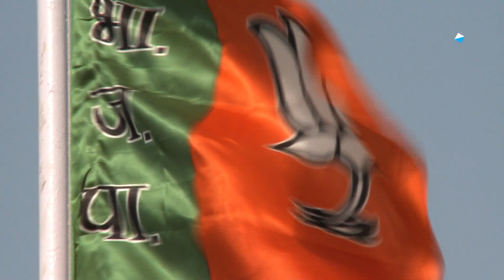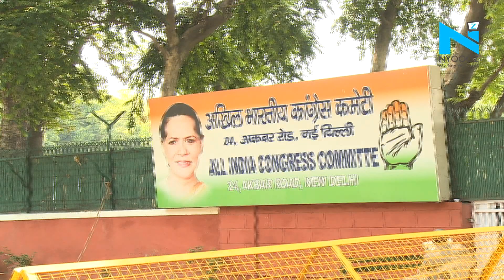Congress hits back, accuses PM of using IAF jets as personal taxi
Its election time and leaders of various parties are going back and forth with jibes ranging from personal to political. Prime Minister Narendra Modi targeted Gandhi family and Congress with Rajiv Gandhi jibe, stating that the former PM used warship INS Viraat for holiday purpose which jeopardise the national security.